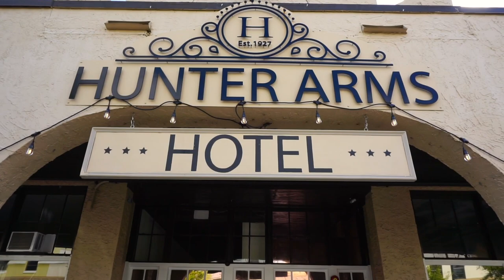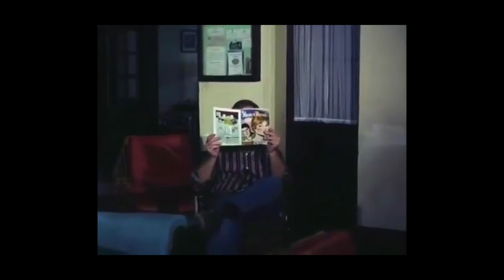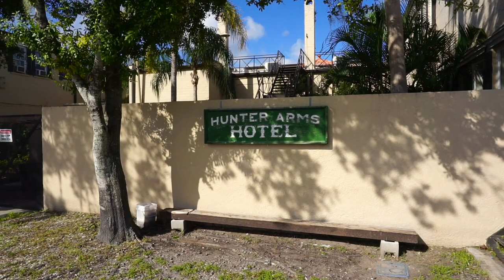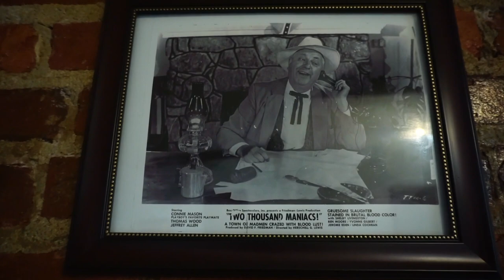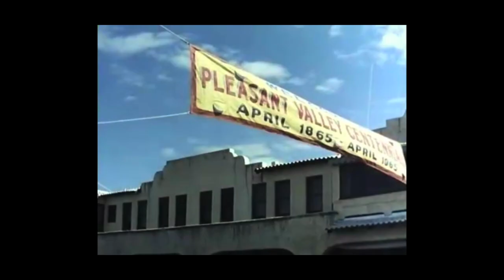Two Thousand Maniacs! (1964) FILMING LOCATIONS | Hello Horror Fans Episode 1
Two Thousand Maniacs! is an American 1964 horror film written and directed by Herschell Gordon Lewis and starring 1963 Playboy Playmate Connie Mason. It follows a group of Northern tourists who are savagely tortured and murdered during a Confederate celebration of a small Southern community's centennial. On this episode of Hello Horror Fans we are hunting down a few key filming locations of the film!